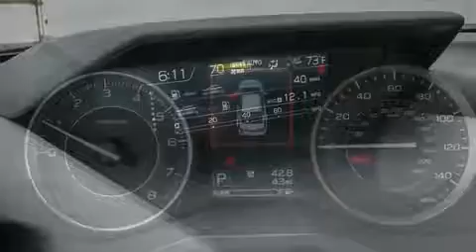2017 Subaru Impreza in Walnut Creek, CA 94597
Diablo Subaru of Walnut Creek

The 2017 Subaru Impreza. Under the hood you'll find a 4 cylinder engine with more than 150 horsepower, providing a smooth and predictable driving experience. It's equipped with tons of terrific amenities, but it won't break your budget. Such as cruise control, leather upholstery, adjustable headrests in all seating positions, lane departure warning, remote keyless entry, a roof rack, rear wipers, and a blind spot monitoring system. Premium sound drives 6 speakers, providing you and your passengers a sensational audio experience. Subaru also prioritized safety and security with features such as: dual front impact airbags with occupant sensing airbag, head curtain airbags, traction control, brake assist, a panic alarm, an emergency communication system, and 4 wheel disc brakes with ABS. All wheel drive enhances stability in unpredictable circumstances. Our sales staff will help you find the vehicle that you've been searching for. We'd be happy to answer any questions that you may have. Please don't hesitate to give us a call.